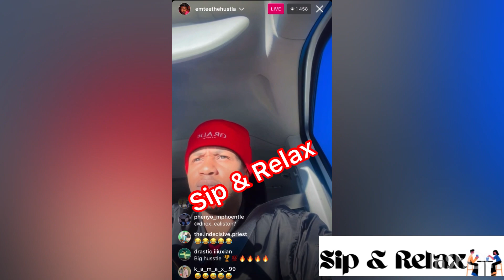Video: Oh no I’m sorry Emtee | this is bad